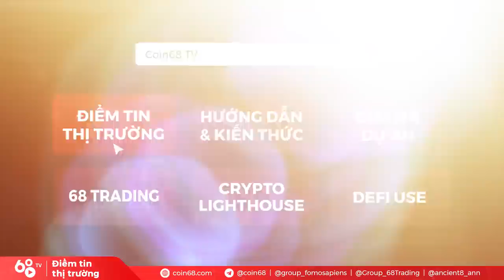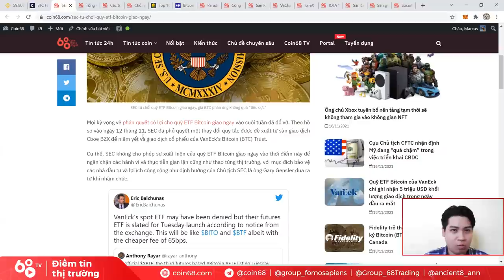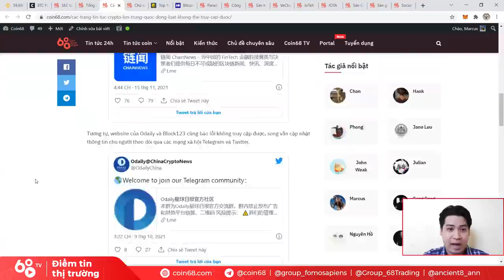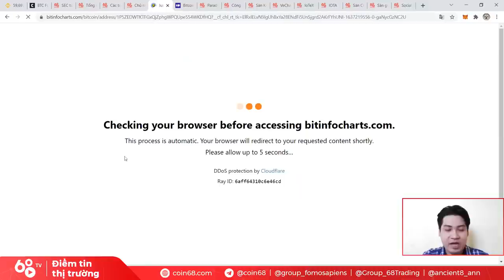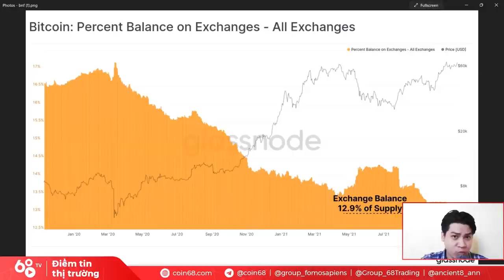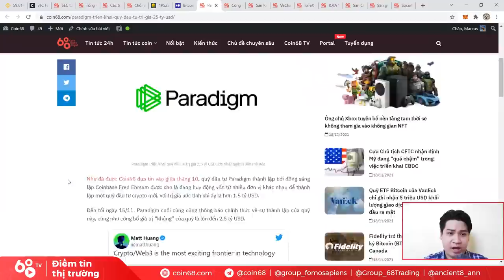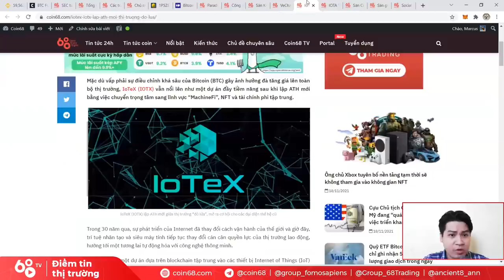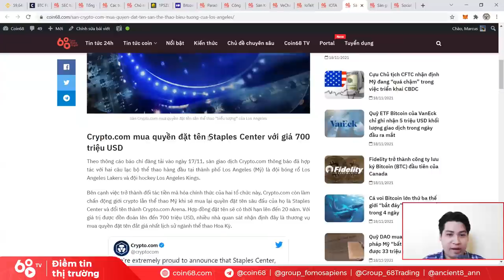Bitcoin điều chỉnh, thị trường Crypto vẫn đứng vững - Những đồng coin cũ trở lại | Tin tức Bitcoin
Những ngày qua, việc giá Bitcoin điều chỉnh khá mạnh đã làm sự hào hứng của cộng đồng nguội đi khá nhiều. Liệu đây có phải là một sự điều chỉnh lành mạnh, hay Bitcoin sẽ sẩy chân và kéo theo đó là toàn bộ thị trường crypto?

Thị trường tiền mã hóa một tuần vừa qua đã có những biến động gì lớn? Liệu việc cá voi "gom hàng" cũng như sự thức giấc của những dự án thế hệ cũ có liên quan gì đến nhau?

0:00 Funding rate - Một phần tác nhân đến giá Bitcoin
4:30 SEC từ chối ETF của VanEck
7:45 Dự luật Cơ sở Hạ tầng của Mỹ được thông qua
9:20 Lại tin tức xấu từ Trung Quốc
12:30 Chủ nợ sàn Mt.Gox sắp nhận được 9 tỷ USD bằng BTC
14:30 Các cá voi đang tiếp tục "gom hàng" Bitcoin
18:40 Những dự liệu on-chain của Bitcoin
23:00 Quỹ Paradigm triển khai quỹ đầu tư crypto 2,3 tỷ USD
26:15 Sự trở lại của những đồng coin thế hệ cũ